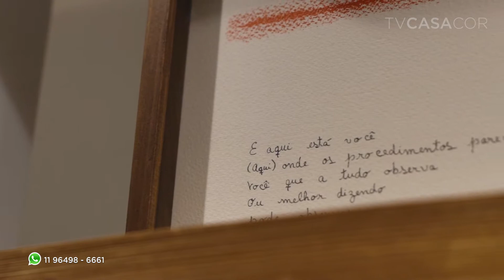Apartamento pequeno tem cobogó e azulejo quadradinho, na CASACOR RJ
Em parceria com a Leroy-Merlin, o Studio ro+ca embarcou no conceito do high-low – a mistura de peças de presença com itens acessíveis. Uma das paredes foi valorizada pelo laminado de madeira, enquanto outra foi ocupada pela estante levíssima para livros e objetos. Mas o que rouba a cena é o uso original dos tradicionais ladrilhos brancos 20x20 cm em preto e branco, antes exclusivos para áreas molhadas. Como diz Carlos Carvalho, elas lembrariam o banheiro de uma vestiário, mas, aqui, compostas com o desenho de cuba de Jader Almeida para a DECA, acabam por agregar sofisticação ao banheiro. Repare também no móvel que apoia a pia - ele foi desenhado pelo próprio Carlos.